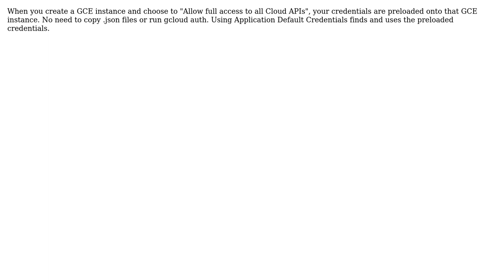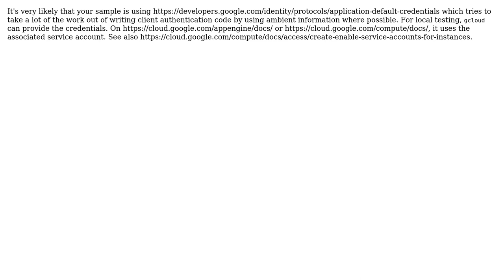Authentication with GCS on GCE with .NET library (2 Solutions!!)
Authentication with GCS on GCE with .NET library

With thanks & praise to God, and with thanks to the many people who have made this project possible! | Content (except music & images) licensed under CC BY-SA | Music | Images & others | With thanks to user Nathan Herring user Mete Atamel user Jeffrey Rennie and the Stack Exchange Network Trademarks are property of their respective owners. You are responsible for your own actions.